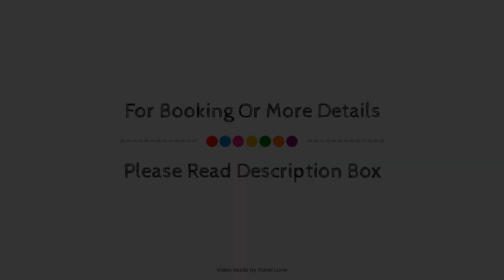Alexandra House, Swindon, United Kingdom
About Property:
De Vere Alexandra House is conveniently located in the popular Chiseldon and Lawn area. Both business travelers and tourists can enjoy the hotel's facilities and services. All the necessary facilities, including free Wi-Fi in all rooms, grocery deliveries, taxi service, 24-hour front desk, facilities for disabled guests, are at hand. Guestrooms are fitted with all the amenities you need for a good night's sleep. In some of the rooms, guests can find internet access – wireless (complimentary), non smoking rooms, heating, desk, telephone. Take a break from a long day and make use of hot tub, fitness center, sauna, indoor pool, solarium. Friendly staff, great facilities and close proximity to all that Swindon has to offer are three great reasons you should stay at De Vere Alexandra House.
Searching For
1. Alexandra House - Swindon
2. Alexandra House - Swindon Virtual Tour
3. Alexandra House - Swindon Rooms
4. Alexandra House - Swindon Amenities
5. Alexandra House - Swindon Videos
6. Alexandra House - Swindon Offers
7. Alexandra House - Swindon Deals
Audio Credit:
Track Title: Subway Dreams
Artist: Dan Henig